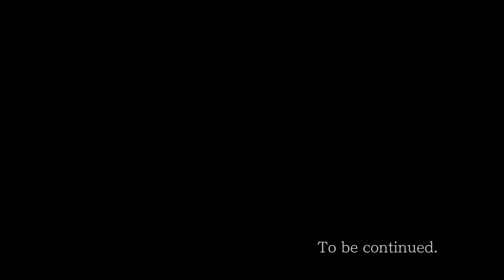Phoenix Wright: Ace Attorney - Trials and Tribulations Walkthrough Part 17 No Commentary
Phoenix Wright: Ace Attorney - Trials and Tribulations Walkthrough Part 1 No Commentary Gameplay
Phoenix Wright: Ace Attorney - Trials and Tribulations Walkthrough Part 17 No Commentary Gameplay